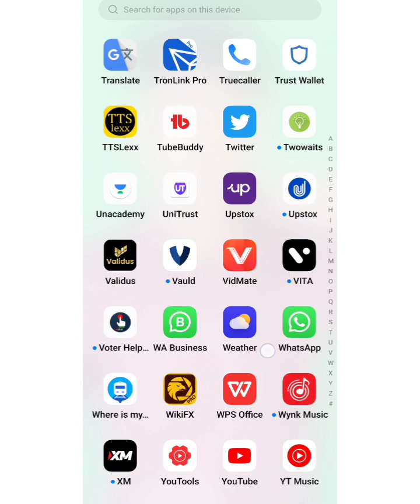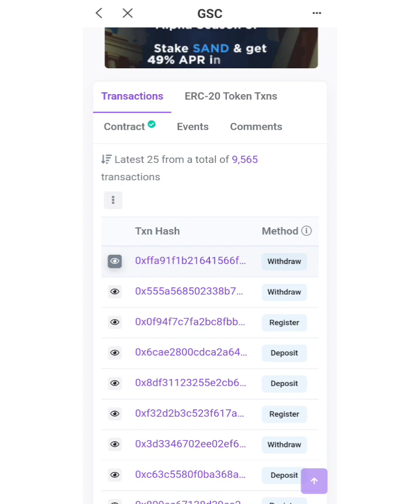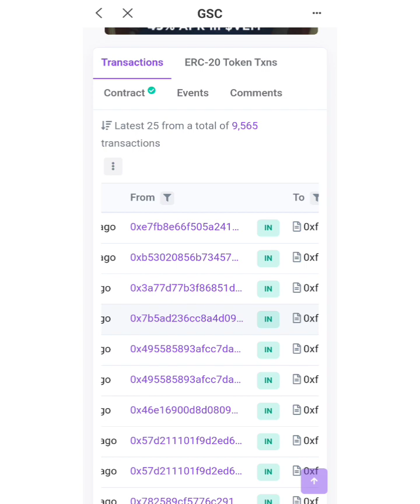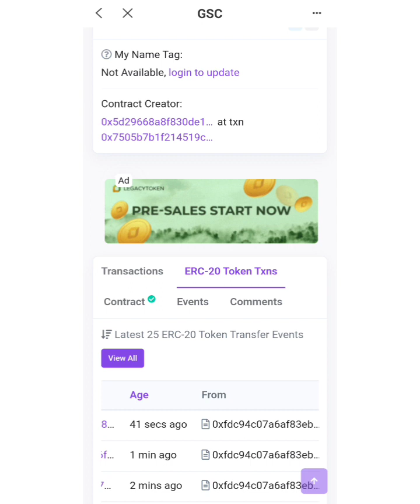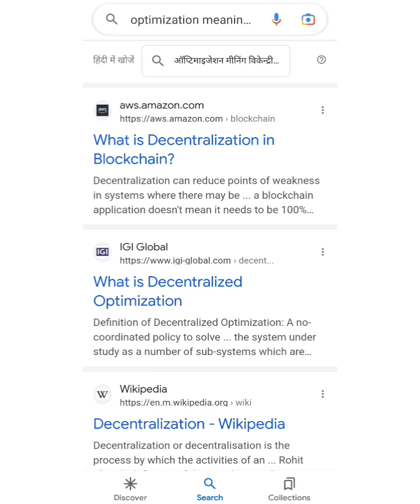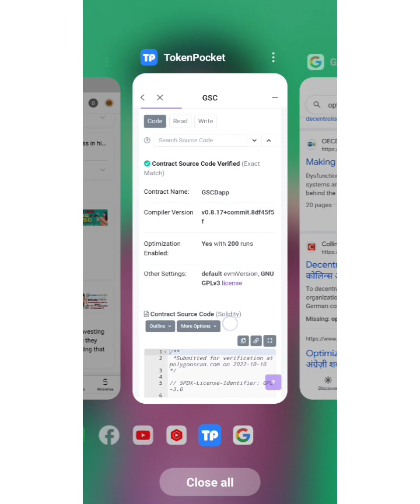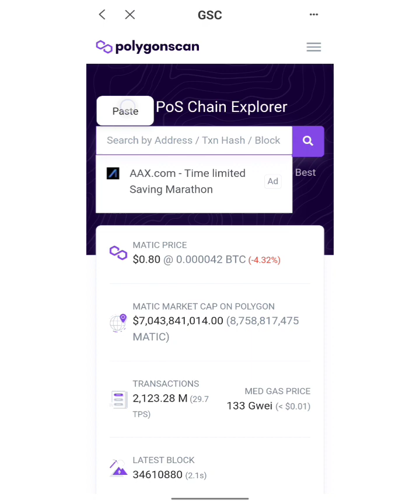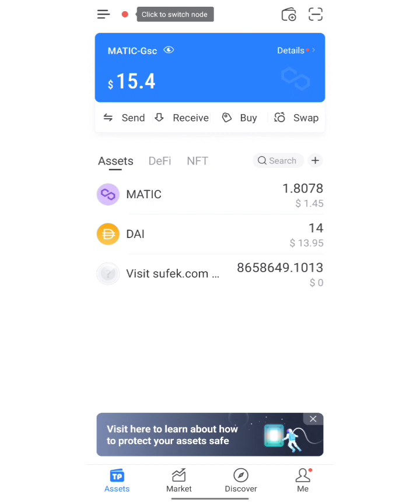GSC withdrawal process|GSC me withdrawal kaise lagaye|GSC kya hai|GSC withdra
if you want to any inquiry related to GSC

*_‼️51%MthlyComingSoon 💯%safe Secure INVESTMENT Plan with Zero Direct_*

      *✳️GSC international✳️*
 _[Crowd funding Helping_
         _Concept]_
*_💯%Fully Decentralized System_*
*_💯%Verified Smart Contract_*
*_✅ POLYGON Blockchain technology Networking_*
*_✅No Company No MD CMD No Sell Buy_*
*👌SELF ROI INCOME With*
                   *Zero Direct*
*👉Deposit* - _50$ - 2000$ Pos DAI Stable coin [Polygon Network] + Gas Fee MATIC coin_
*_🔅Per Day 1.7% ROI daily_*
*_🔅Monthly 51% ROI_*
*_🔅Cycle 10 Days- 17% per cycle,_* _each 10 days Withdrawal Complsory_
*👉Renewal-* _1:1     🔅Rule 1+1 upto 40 days_
*_⏰PLAN MUST CHECK OUT_*

*👇Joining process videos👇*
         *❤️Repeated❤️*
   *💚WORKING income💚*
*1️⃣. Participants* - _Direct income 5% [again & again every 10 days Life time]_
      *1st level- 5% repeated*
*2️⃣ Leader* - _5 Direct [500$ business] +200$ self_
   *2nd level- 2% repeated*
   *3rd level- 3% Repeated*
*3️⃣Manager* - 30 _Team +  10000$ Team business [max 50% from 1 leg] + 500$ Self_
   *4th level - 4% Repeated*
   *5th level - 2% Repeated*
*4️⃣ Co-Ordinator-* _2000$   Self + 10 Direct [5000$ Direct business] +150 Team [1 Lacs $ Team business]_
   *6th level - 2% repeated*
  *7th-10th Level- 1% repeated*
*11th-20th level - 0.5% repeated*
*5️⃣. Global Co-Ordinator-*  _20 Direct [10000$ Direct business] + 300 Team [2 Lacs $ Team business]_

  *💫Top inviter Pool- 0.2% repeated*
   *💫Top Achiever Pool- 0.3% repeated*
*🔥DAILY 1 % Global Trun Over Royalty equally Divided*
*😱Withdrawal Rule--*
*Fund Rule 70:30*
_-70% Direct in our Trust wallet_
_-30% Direct in our Growth fund wallet where we use this fund to create only New ID register and Transfer to other ID for ID Activation.._
_💐Best of luck_
Prince Kumar
*_💐Last Decision is your Decision_*
*_😳No Risk No Life No INCOME No Money_*

*GSC Full Plan IN Hindi☝️